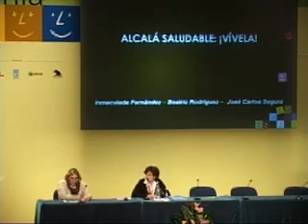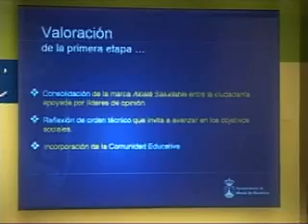Congreso FAD 2007: Comunicaciones orales ámbito escolar I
Congreso FAD 2007 "FAMILIAS: CONSTRUYENDO CIUDADANÍA"

Comunicaciones orales relacionadas con el ámbito escolar y comunitario: "ALCALÁ SALUDABLE: VÍVELA"

Ponentes: Inmaculada Fernández, Beatriz Rodríguez y José Carlos Segura